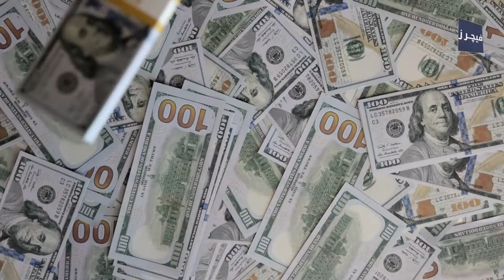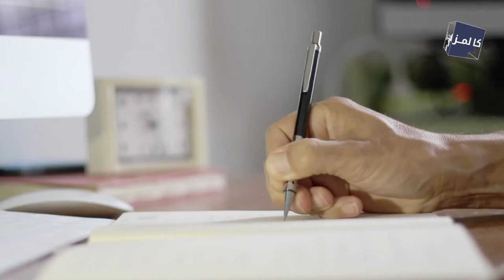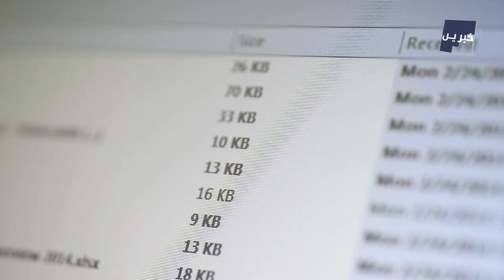How much funding did Sheikh Nahyan give to PTI? Simon Clarke revealed to Shahzeb Khanzada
British journalist Simon Clarke said to Shahzeb Khanzada that those who attended the charity match and gave donations did not know which charities the money would go to.